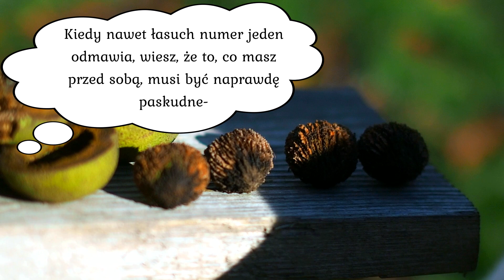Candida Fighter: Spróbuj Zanim Zdecydujesz: Dziwny owoc w Testach Smaku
Odkryj nieznaną stronę naszego krajobrazu, gdzie tajemnicze owoce kuszą swoim zapachem, a drzewo skrywa więcej, niż można się spodziewać. Przyłącz się do naszej eksploracji i poznaj smak niezwykłego orzecha czarnego, który skrywa w sobie więcej niż myślisz!

Nasz kanał nie tylko zaskoczy Cię nieodkrytymi skarbami natury, ale również zabierze w fascynującą podróż po kulinarnej mapie Polski.

Czekają na Ciebie niezapomniane chwile z przyrodą, aromatycznymi odkryciami i kulinarznymi eksperymentami. Dołącz już teraz i razem odkrywajmy, co Polska natura ma do zaoferowania! 🌿✨